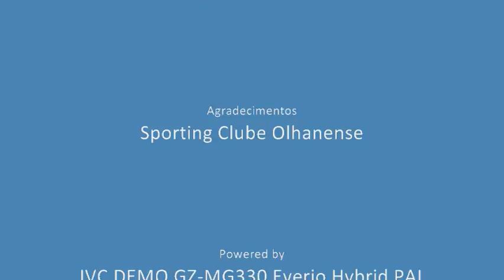LUISPORT 0028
[pt] Liga ZON Sagres Portugal. Jogo de Futebol da 21ª Jornada, Olhanense 0-3 FC Porto, realizado em Olhão em 26 de Fevereiro de 2011.